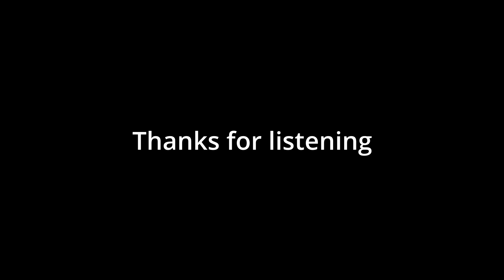Chocolate Swirl by Andrew Emery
In this solo piano piece, I wanted to have a really good crack at moving the tonal centre around as much as possible. I've heard some piano players who can do this with ease, but for me it is most definitely a challenge. This piece is presented as a theme and 2 variations, and listening again to it now in 2023, I quite like some of the harmonic and melodic passages I was able to come up with. I do recall I had to record the parts in sections of about 4 bars in length due to my limited skill on keys, but hopefully it still sounds like it flows.